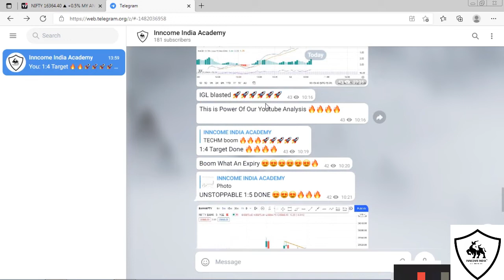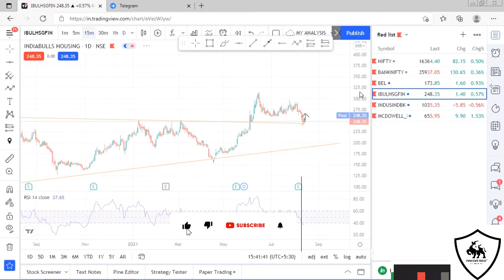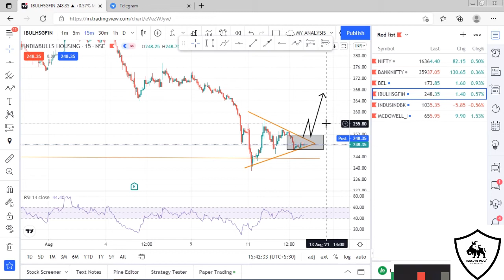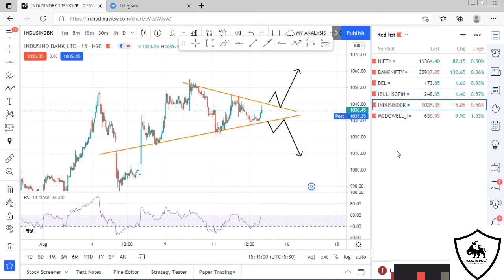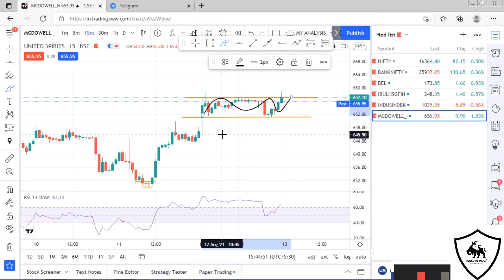Intraday Stocks For Tomorrow | 13 August 2021 | Stocks To Trade Tomorrow | Best Intraday Strategy